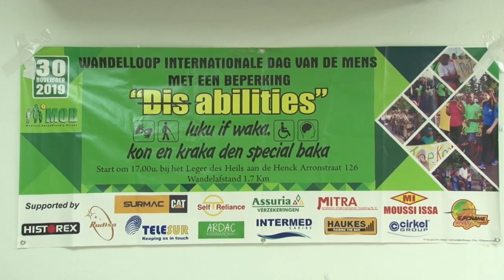04 12 2019 MOB hield voorlichtingsavond